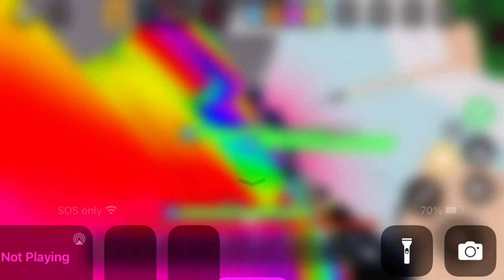JELLY PLAYS MORE LUCKY BLOCK SQUADS (Roblox Bedwars)